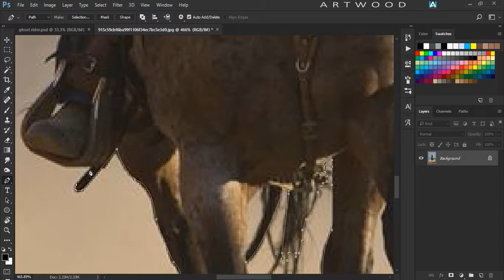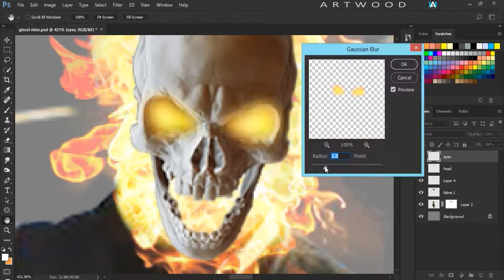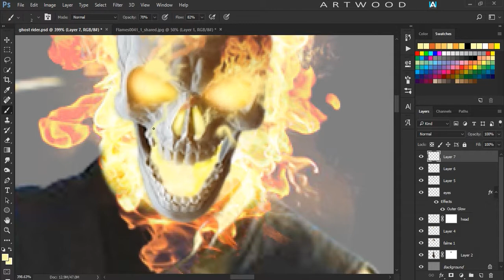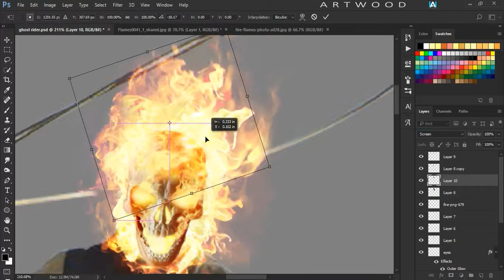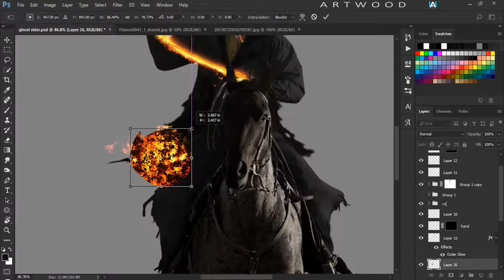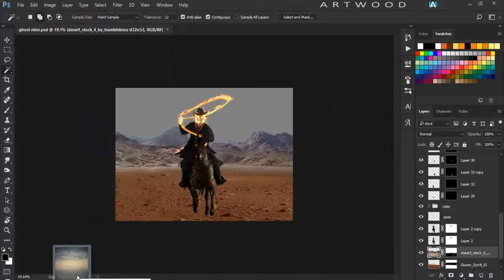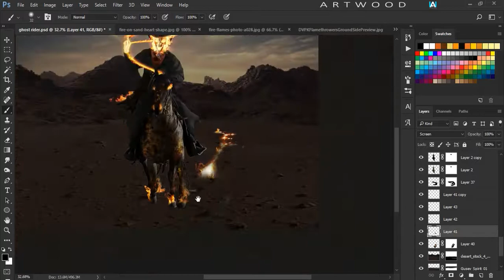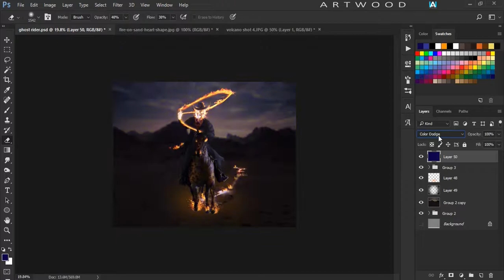photoshop manipulation - ghost rider